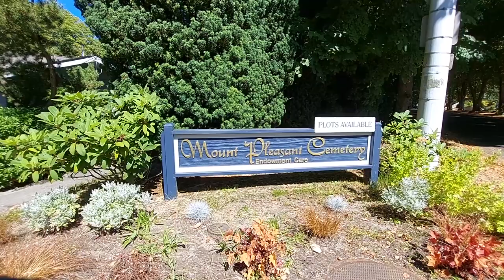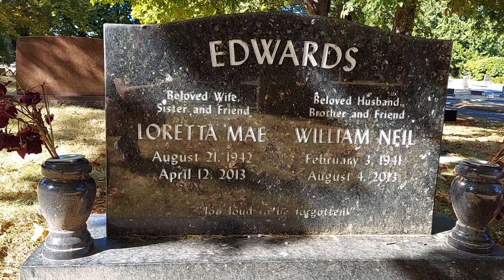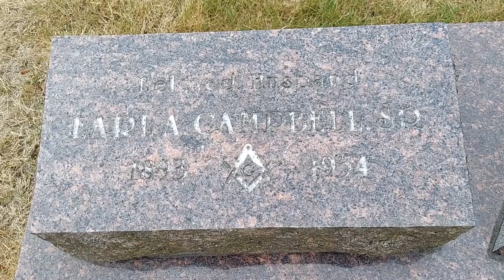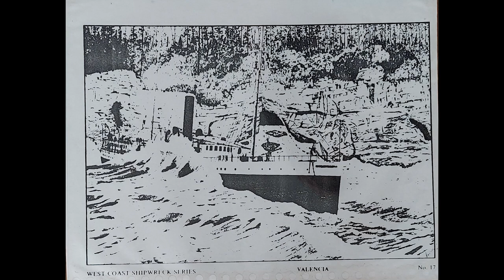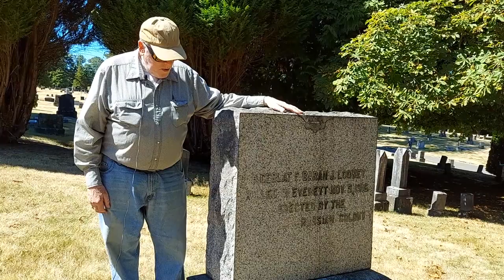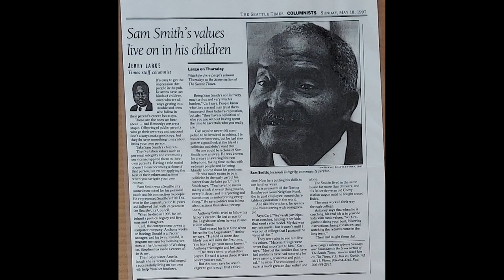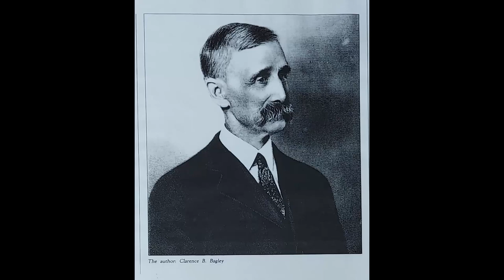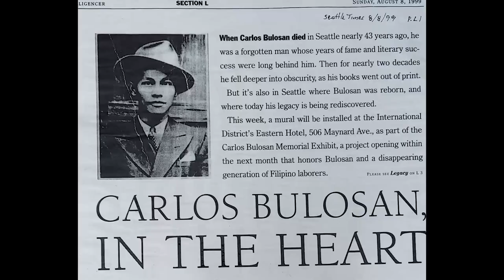Mount Pleasant Cemetery Tour with Kim Turner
Join Kim Turner, a venerable scholar of all things living and dead as he combs through the gravesites of the people who created Queen Anne and Seattle from 1851 almost to this day!

One important person Kim will reveal is Bertha Pitts Campbell (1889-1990) an early Black woman activist. Campbell spent her life working for a society open to all people, starting with a women’s suffrage march in Washington, D.C. in 1913. Campbell’s gravesite is an important reminder of the passage of the 19th amendment 100 years ago this week and the sad confluence of activism and racism in the suffrage movement. Campbell’s story is a valuable one to remember.

You can also watch this video on the Queen Anne Historical Society Facebook